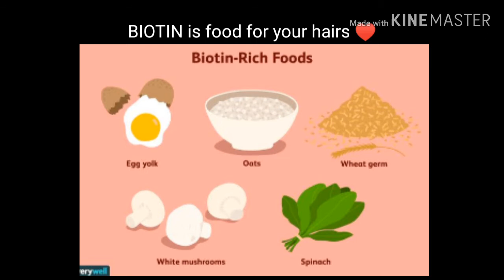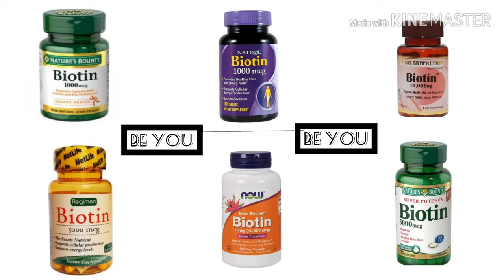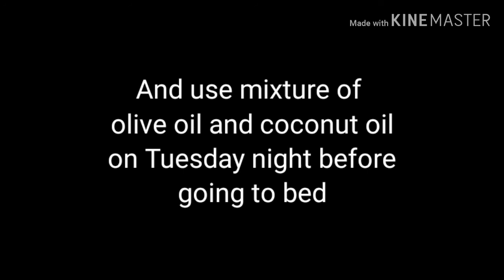How to grow your eye lashes fastly?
Hey you beautiful person, yes you you're the cutest person just be yourself but yeah keep yourself healthy with us ❤️

How to grow your eye lashes naturally in urdu?
How to make your eye lashes look bigger ?
Routine for eye lashes in urdu/ hindi
Eye lashes care routine
Eye lashes extensions and false lashes
Remedies for long lashes in Urdu/hindi
Palken kesy barhain?
Palkain lambi or ghani karny ka tareeqa?

And yup here are ma other social handles and I love to see all of you as my new subscriber and follower.

Take care of yourself and BE YOU ❤️